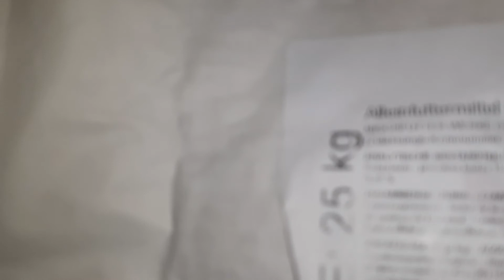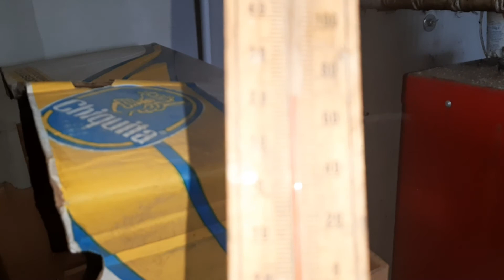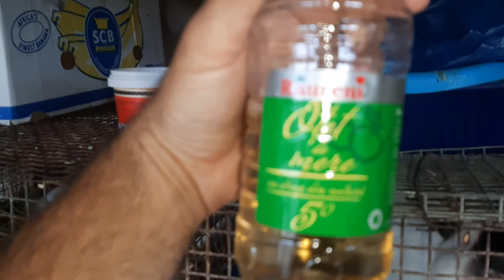Ferma daniel24 mai.iepurasii si porumbei mei!